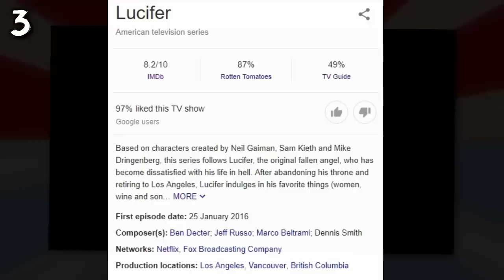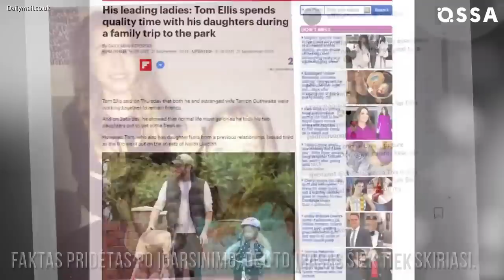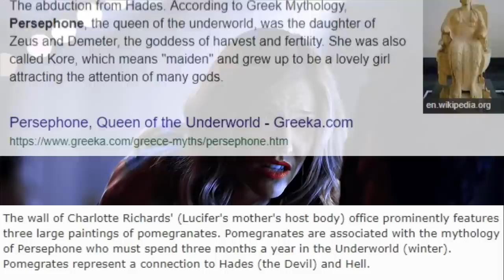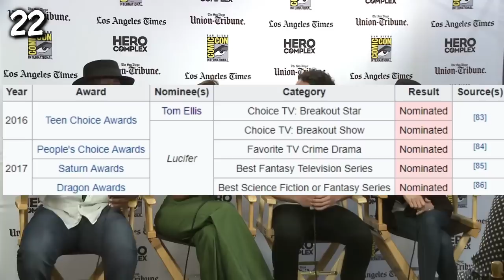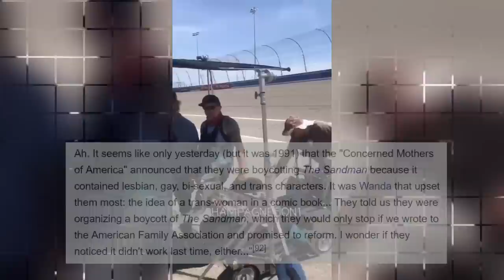24 Faktai : Serialas Lucifer / Liuciferis (𝟭 - 𝟰 𝙨𝙚𝙯𝙤𝙣𝙖𝙨 )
Jeigu video patiko ir buvo bent kažkiek informatyvus, pasidalinkite juo su kitais! Ačiū!✌
Šaltiniai :
Any research done to obtain information about the content of this video is done by me and presented to the best of my knowledge using facts taken from articles and news.